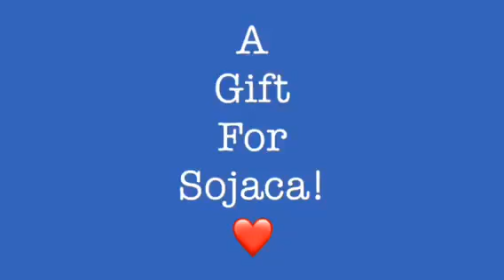Gift For Sojaca! Love your videos!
A gift I made on Ibis Paint for Sojaca because, I love their compilations!